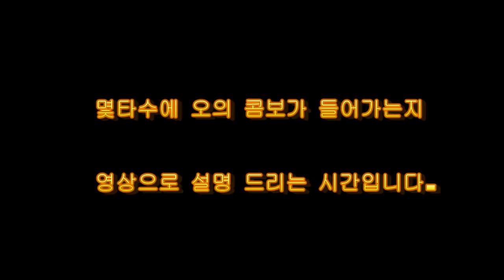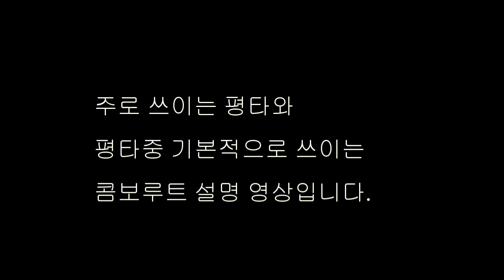[나루토스톰4] ★ 요청들 많이하신 미나토 강의영상 ★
★ 아빠킹의 생방송 주소 ★